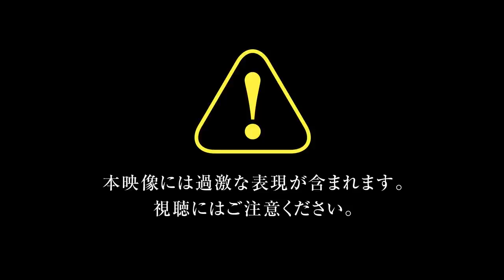NiOh - New DLC, PvP and Female Skins Trailer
Koei Tecmo showcased a new trailer and large amount of gameplay of its action RPG NiOh.

The trailer focuses on the the story-based DLC named “Dragon of the North” that will be released tomorrow. The second video shows more of that, and the free update that will launch at the same time.

At 00:18:45 on the second video you can see footage from the new DLC, culminating with a boss battle. Of course you can imagine that this include mild spoilers.

At 00:28:06 you can see the new female transformation skins coming with the free update, including Okatsu, Ginchiyo Tachibana, Fuku and Tamaki.

At 00:38:50  we see the equipment presents and a glimpse on Date Masamune’s armor.

At 00:41:40 and 00:50:30  you can enjoy the new PvP feature also coming with the free update.